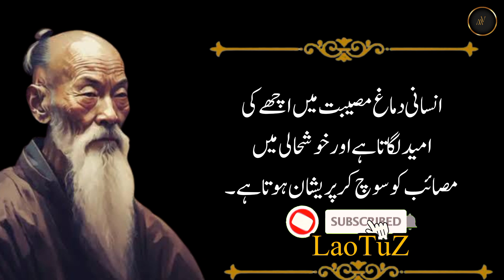Sign OF Your Secret And Dangerous Enemy | Finding Hope And Resilience InRobert Frost's Quotes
Today i share lao tzu golden words in urdu/ hindi that will make you think.

Laozi, also romanized as Lao Tzu and various other ways, was a semi-legendary ancient Chinese Taoist philosopher, credited with writing the Tao Te Ching.
Laozi is a Chinese honorific,generally translated as "the Old Master". Traditional accounts say he was born as Li Er in the state of Chu in the 6th century BC during
China's Spring and Autumn Period, served as the royal archivist for the Zhou court at Wangcheng (modern Luoyang), met and impressed Confucius on one occasion, and composed the Tao Te Ching in a single session before retiring into the western wilderness.

the Old Master". Traditional accounts say he was born as Li Er in the state of Chu in the 6th century BC during

 life
the four rules of life that change your view

lf you find something good in this video,
inspirational video life changing video motivational speech in urdu
rules of life successful people personal growth self help
inspirational video best motivational video inspirational video in hindi

zindagi mein kamyab hone ka tarika
zindagi mein kamyabi kaise hasil kare
zindagi mein kamyab hone ka wazifa
zindagi mein kamyabi ka wazifa
zindagi mein kamyab hone ke liye kya karna chahie zindagi mein kamyab kaise bane
zindagi mein kamyab kaise ho
zindagi mein kamyabi kaise hasil karen
zindagi mein kamyabi
zindagi mein kamyabi ki dua

Quoles motivation quote 's in urdu
motivation quotes shala
motivation quotes short
motivation quote whatsapp status
motivational quotes in hindi for success  motivational quotes in Hindi motivational quotes status
motivational quotes collection jb

Success secret tv
SUccess secrets
SUccess secrets tv
SuccesSS secrets of life
success secrets of billionaires
success secrets
success secrets of high achievers
SucceSs secrets of self made millionaires
SucceSs secrets 5 tricks for a standing
SUccesSS secrets in hindi
success secrets in telugu
 kamyab hona hai to kya karen
kamyab hone ka tarika
kamyab hone ke tips
hazrat ali aqwal e zareen in urdu for students
aqwal e zareen in urdu teacher
aqwal e zareen in urdu school
aqwal e zareen about education

You can get videos on these topics from our channel:
Motivational Videos
Motivational Quotes
Aqwaal E Zareen 2023
Achi Batein
Inspirational Lines
Sufi Lines
Quotes Status
Islamic Videos
Islamic Biyanat
Urdu Quotes
Urdu Shayari
Urdu poetry
Motivational Lines
Islamic Stories
Islamic History
Sabaq Amoz Batein

Islamic Stories
Islamic History
Sabaq Amoz Batein
Inspirational videos
Life Changing Video
Rules